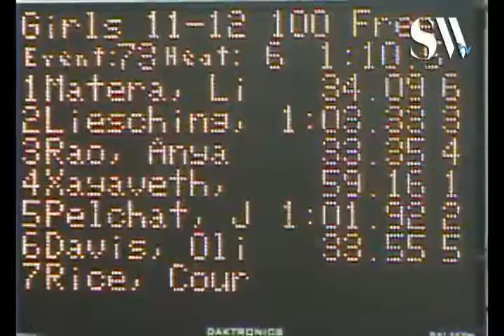11 12 Girls 100 yd Free H6